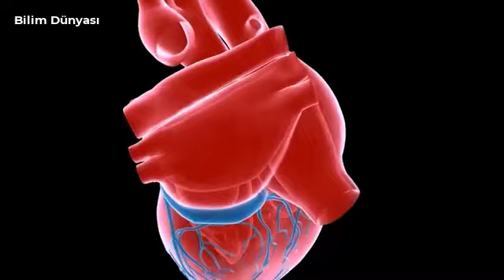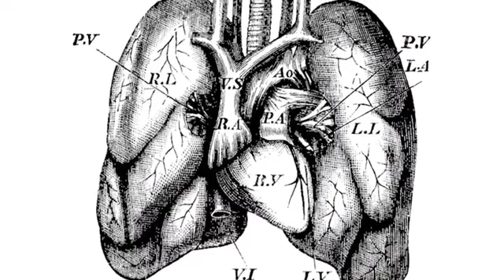Kalp Sembolü Gerçek Kalbe Neden Benzemiyor?